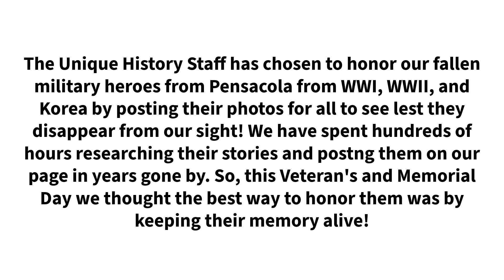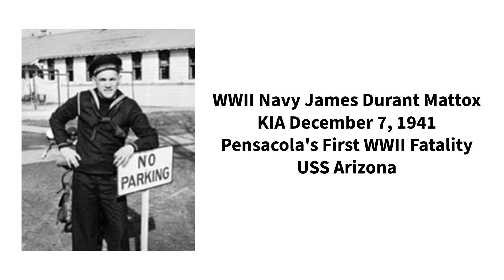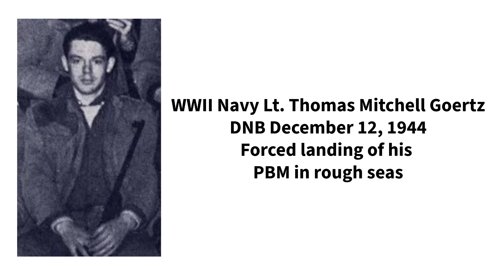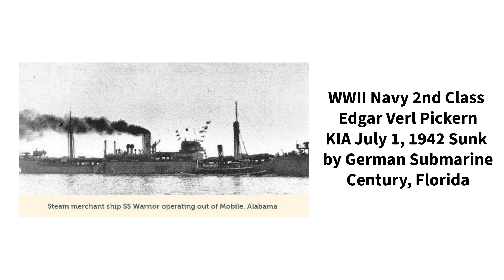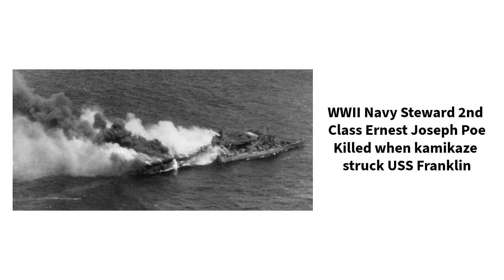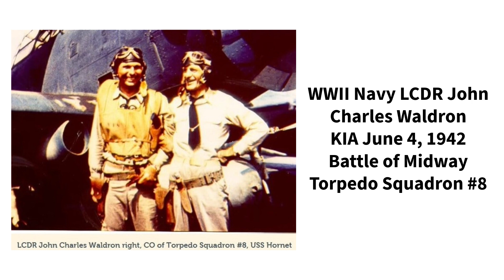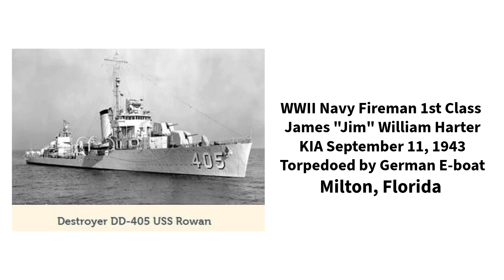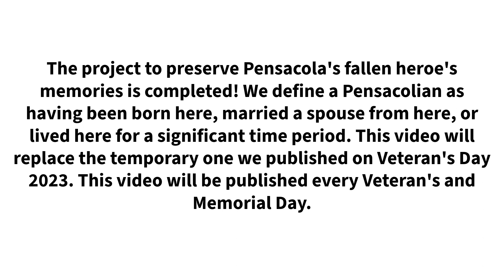Veterans Day Salute to the Fallen Military Heroes of Pensacola, Florida from WWI, WWII, and Korea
This video is to preserve the memory of all the military who sacrificed their lives for their country from Pensacola, Florida. Thumbnail profiles are offered  on each from WWI, WWII, and Korea. As the years go by, more and more of these heroes are forgotten and continue to slip into historical obscurity. This video honors and cherishes their sacrifice because "as long as their memory lives then so do they!"

Pensacola's fallen military WWI, WWII, Korea